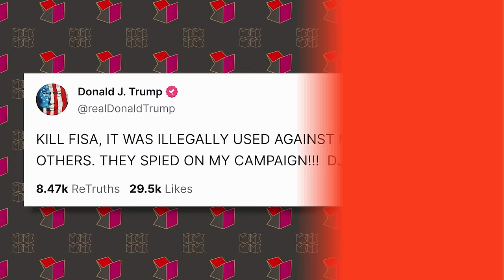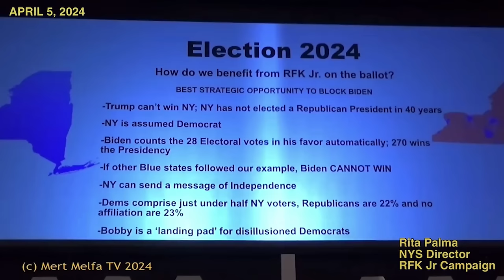Libs Discover the Concept of Law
Arizona's 160-year-old abortion ban goes back into effect, Whoopi says Republicans want to bring back slavery, and the UK considers banning smartphones for kids.

Ep.1466

Watch the brand new series, Judged by Matt Walsh only on DailyWire+

Birch Gold - Text "KNOWLES" to 989898, or go for your no-cost, no-obligation, FREE information kit.

The Ballad of Davy Crockett - Watch The Ballad of Davy Crockett today!

0:00 Court Rules 160-Year-Old Arizona Abortion Law is Enforceable
1:21 Coming Up
1:50 Axelrod: Arizona Abortion Ban is Earthquake That Could Upend Election
5:43 Trump: Arizona Went Too Far
13:56 Buttigieg: DC Crime No Big Deal, I Can Walk My Dogs Safely!
18:27 Biden is Considering Dropping Prosecution of Julian Assange
23:12 Yes or No The Game
23:49 New York State Director for RFK Raises Question: Is RFK a Stalking Horse for Trump?
28:05 Whoopi: Republicans Want to Bring Back Slavery
35:40 WaPo: Tradwives, Stay-At-Home Girlfriends, and The Dream of Feminine Leisure
36:13 Jeremy's 2nd Gen Razors
36:51 My Favorite Comment
37:44 WaPo Article Continued
45:14 UK Considering Ban on Smartphones for Minors Under 16